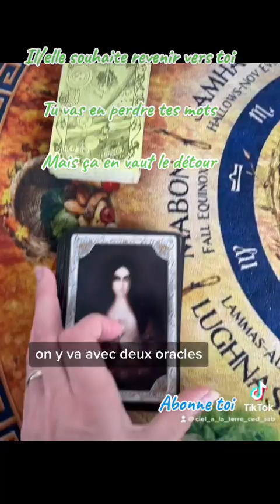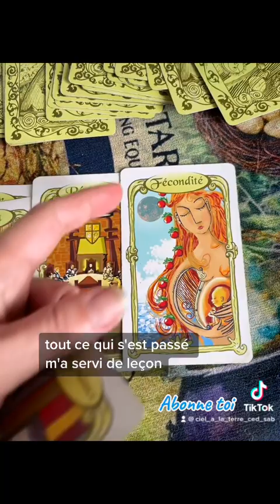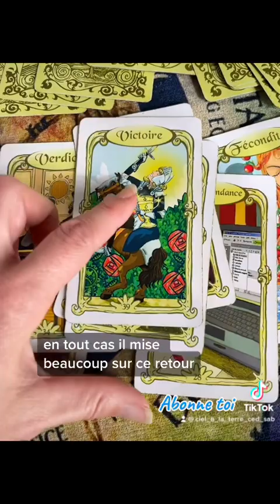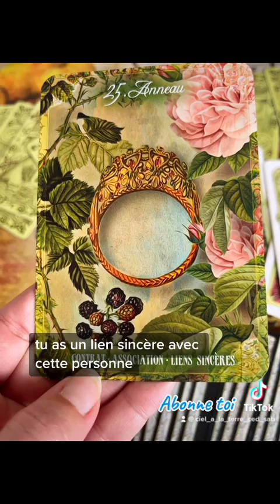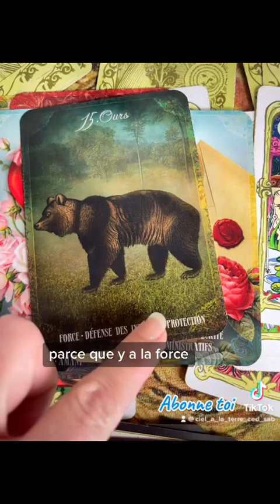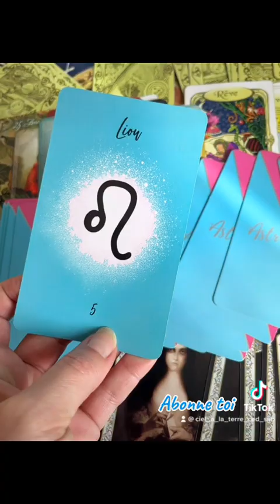😧😧😧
Retournement de situation qui lu cru ?!
FB du ciel a la terre eveil des ames